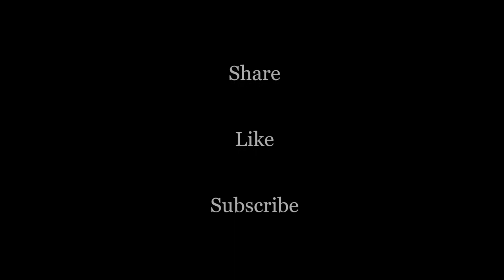Paul Washer Run To God Sermon Jam